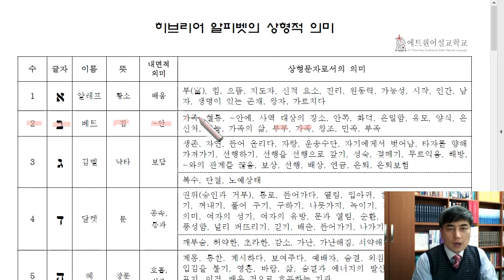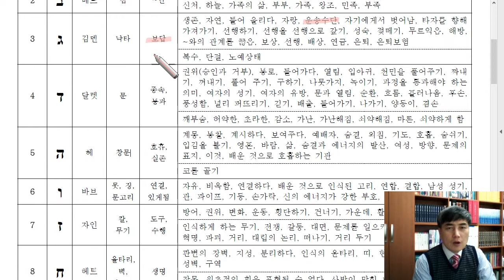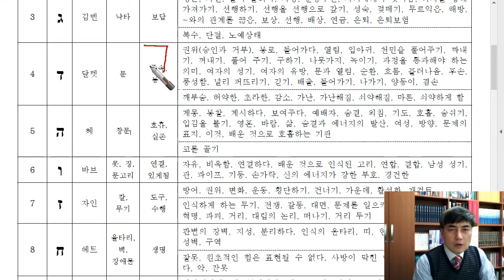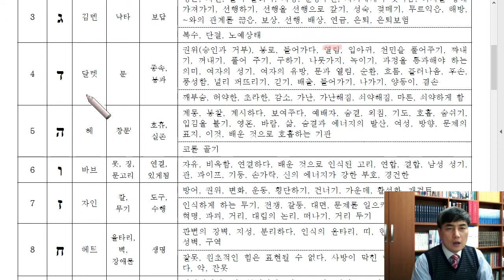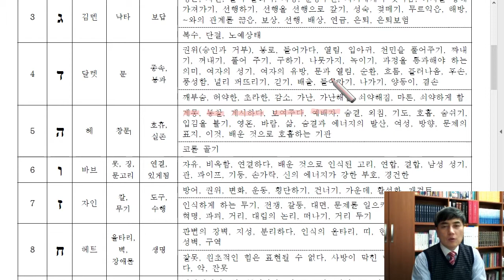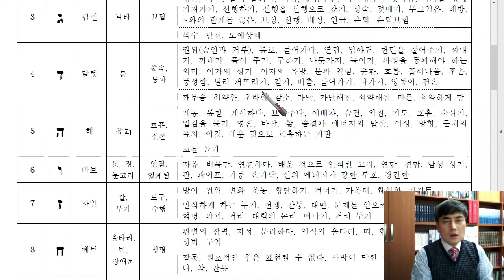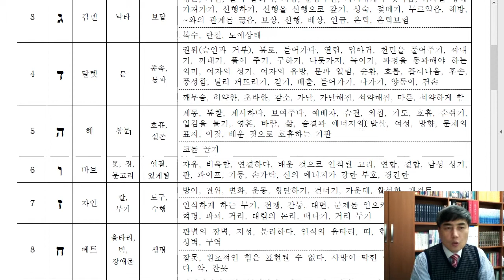알파벳 상형의미 도해 (알레프- 헤)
히브리어 알파벳은 상형문자이기 때문에 의미가 있습니다. 알레프부터 헤까지 상형적 의미를 도표화 하여 풀어 놓은 동영상입니다. 본 동영상의 도표를 다운로드 받기를 원하는 분은 체데크바이블칼리지 로 가시면 됩니다.
네이버 tv에 가시면 더 많은 영상을 보실 수 있습니다.